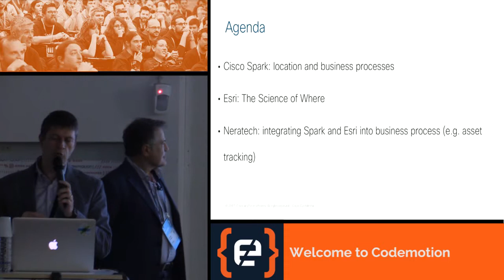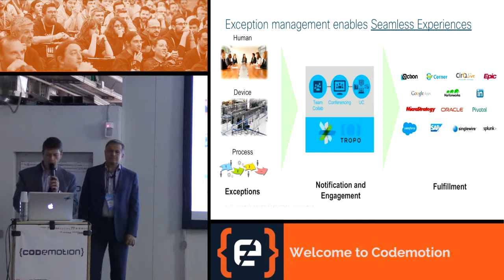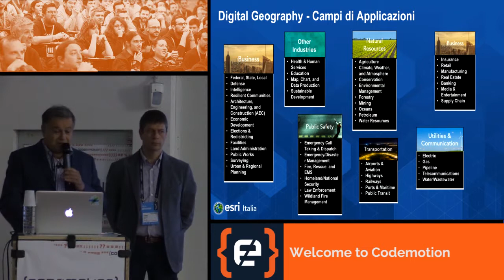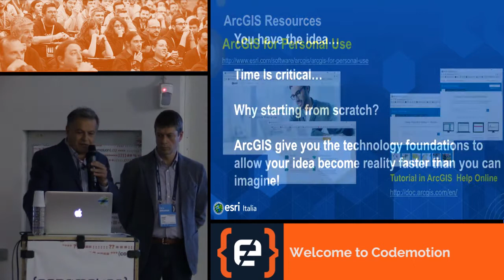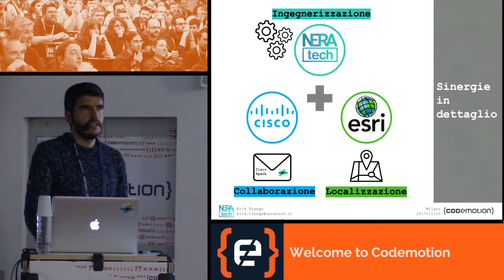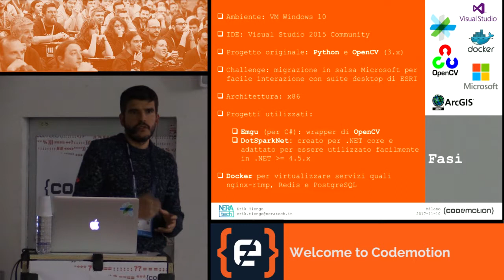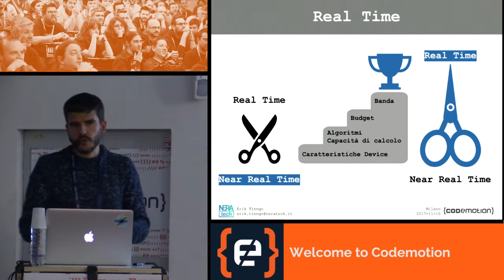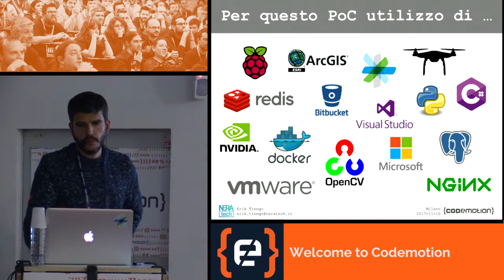Embedding Cisco Spark and Location applications (...) - Cisco - Codemotion Milan 2017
Titolo: Embedding Cisco Spark and Location applications (ESRI) into business processes

Speaker: Angelo Fienga, Erik Tiengo, Claudio Carboni

The 'location' or 'positioning', is one of the most valuable and underutilized information for an asset or a physical person. The possibility to extend enhanced collaboration solution, such as Spark, into processes and applications designed around the 'Science of Where' provide an incredible capability to solve industry-relevant problems, not easy or cost-effective to address today. The workshop deals with real-life use cases of Spark enabled solutions for asset tracking and asset protection. You will also learn how to use Cisco Spark to share asset location info within a biz process.